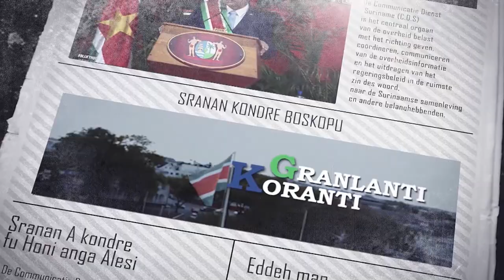𝔾ℝ𝔸ℕ𝕃𝔸ℕ𝕋𝕀 𝕂𝕆ℝ𝔸ℕ𝕋𝕀 (SRANAN), DD 23 DECEMBER 2022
De onderwerpen in deze aflevering zijn:
- Seniore burgers Djoemoe en Drietabbetje ontvangen AOV-plus
- Minister van AWJ transformeert dependance Groningen tot klachtenbureau
- Veiligheidsbonden plegen overleg met president Santokhi